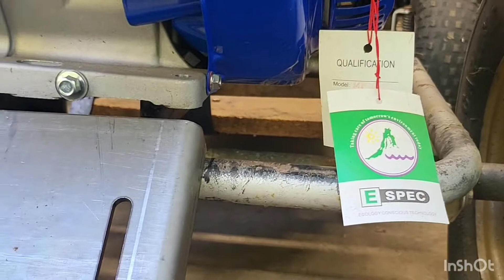The Manco Dingo Gets A Bigger Engine!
I bring out the Manco, cut off the old engine mount and mock up a new one for the bigger engine!